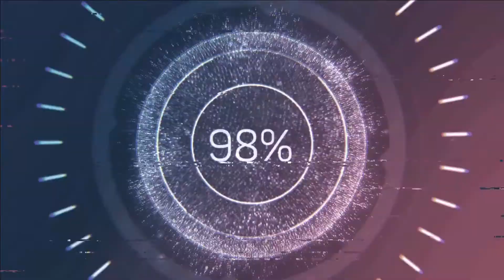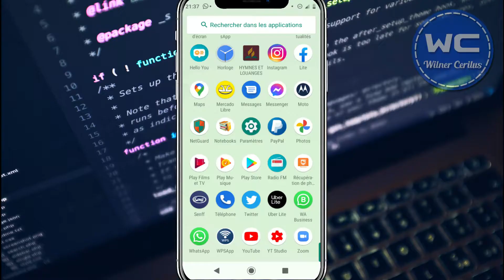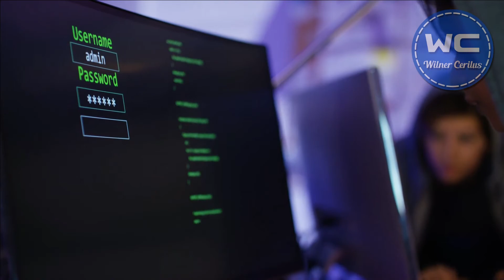Kòman pou idantifye apèl enkoni e Kòman pou mete apèl spam sou silans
Mèsi paskew gade yon video sou chanèl la, pataje, like  e klike sou link sa a pouw ka abòne a

TOP 10 PEYI KI GEN PLIS MOUN NAN MOND LAN, KLIKE SOU LINK SA A POUW KA GADE VIDEO A